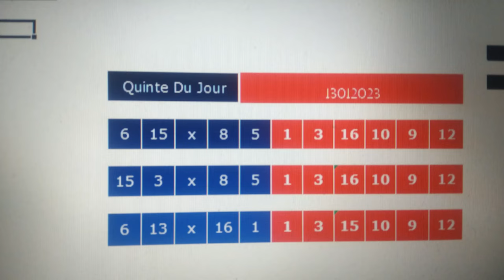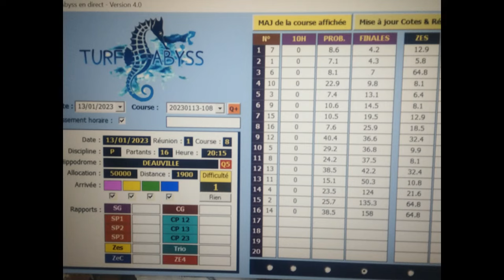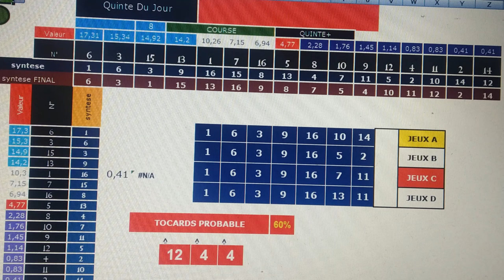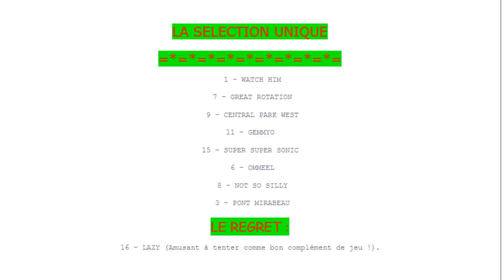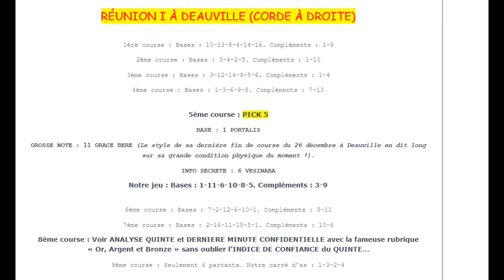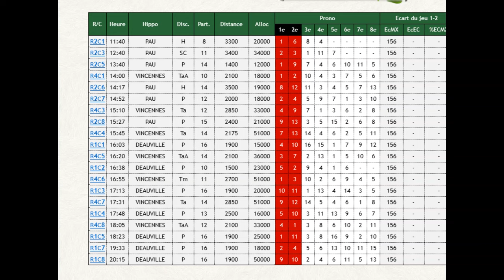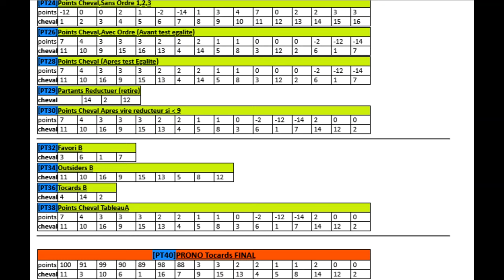pronostic Prix de la Haute Corse13 01 2023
Pronstic

CONDITIONS DE LA COURSE : VENDREDI 13 JANVIER. DEAUVILLE. Handicap pour chevaux âgé de 4 ans et plus. Référence : + 18,5. Distance : 1900 mètres. Piste en sable fibré. Corde à droite.